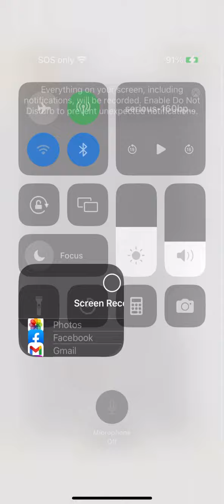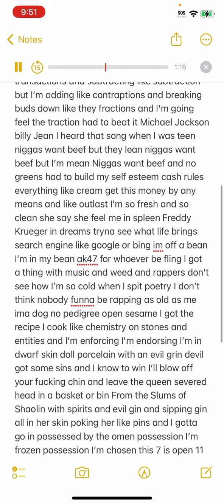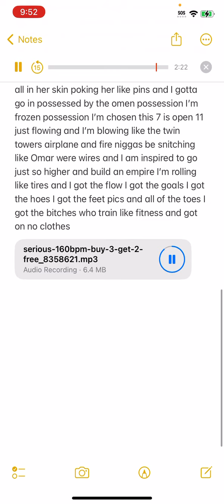I got bitches Ⓜ️🅿️🅰️🐍ysl produced by melodic desert and 1900liqliq